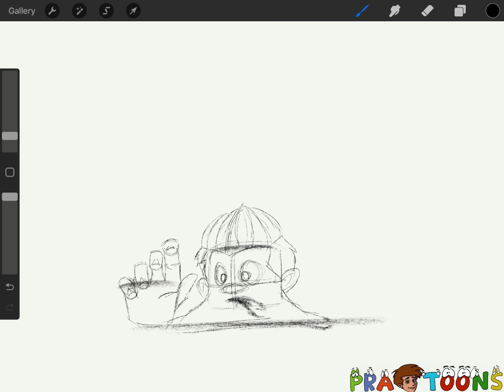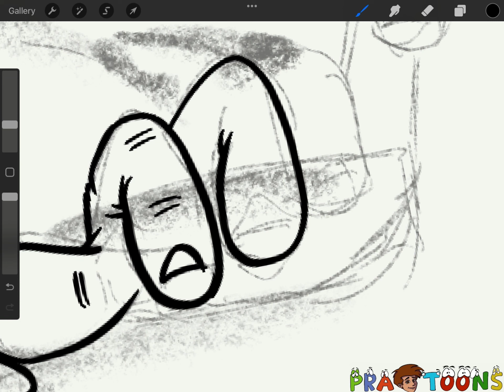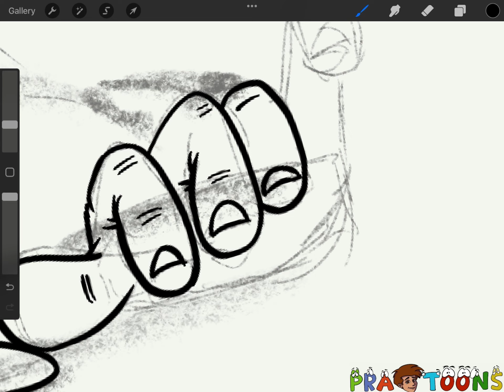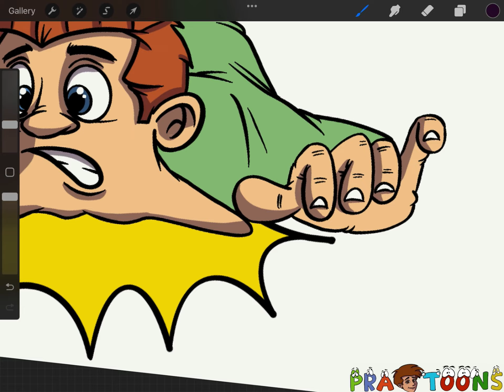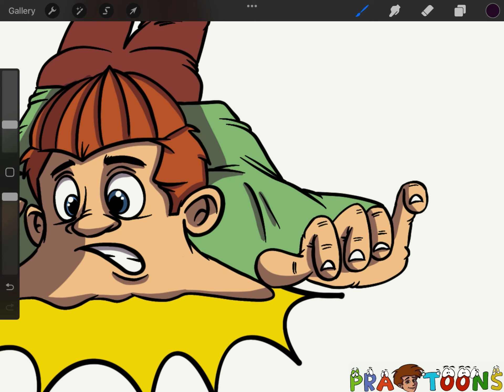Let’s draw a Man falling on his face | pratoons | cartoon | How to draw a man falling on his face